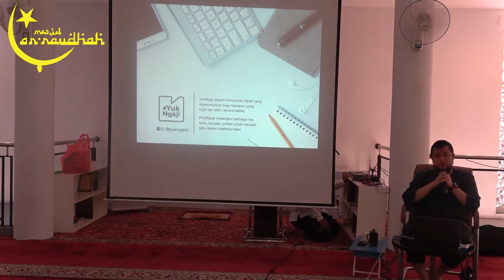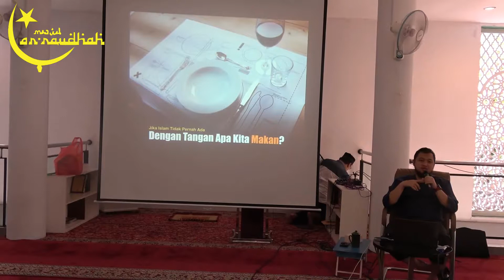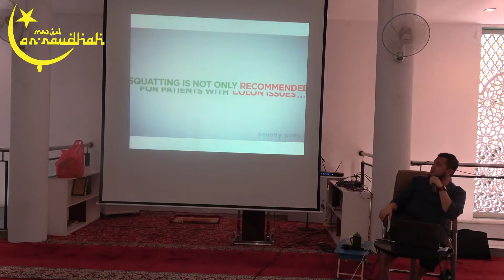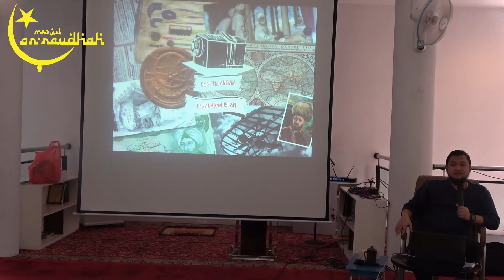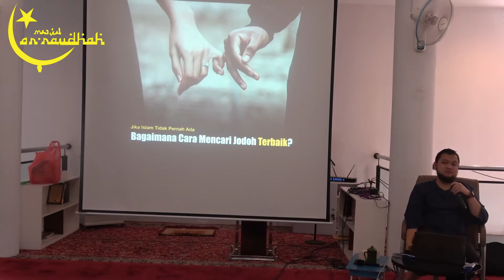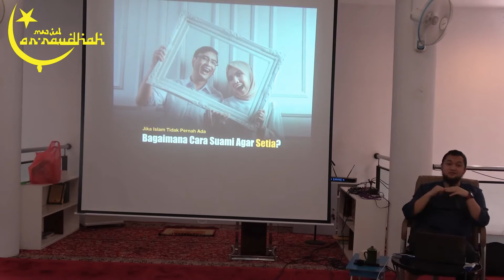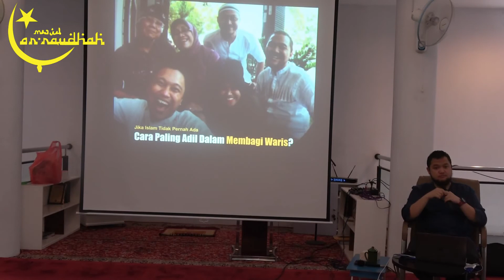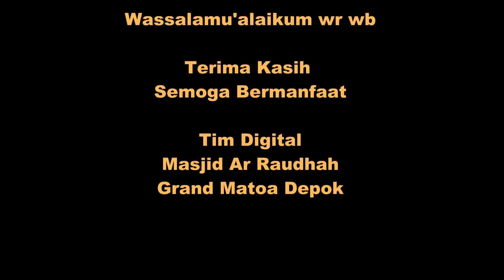JIKA ISLAM TAK PERNAH ADA Ust Weemar Aditya Masjid Ar Raudhah GM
Kajian Rutin Masjid Ar Raudhah Perumahan Grand Matoa Depok bersama Ust Weemar Aditya dengan tema Jika Islam Tak Pernah Ada, diadakan pada tanggal 15 September 2019